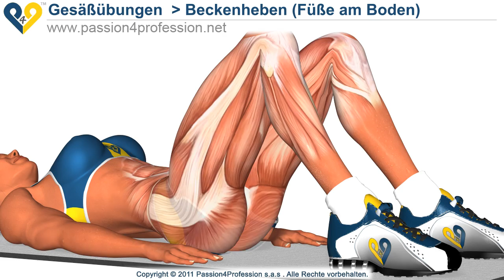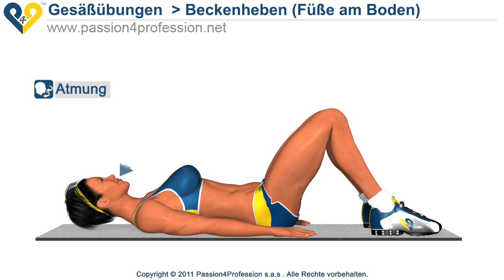Po übung: Beckenheben (Füße am Boden)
Beckenheben (Füße am Boden): Schnelle und einfache Übung, um das Gesäß Ton